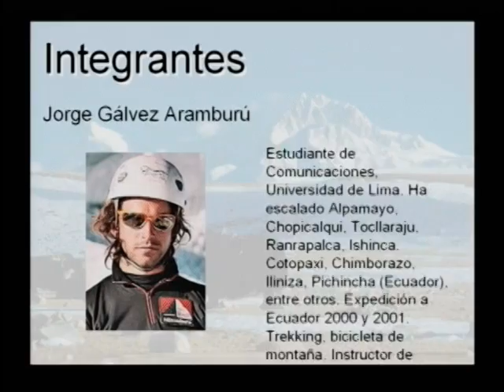LAGUNA QUIMACOCHA BLOQUE 2 : Una Solitaria y escondida laguna de los andes centrales.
Llegamos hasta las orillas de esta laguna escondida entre los andes.